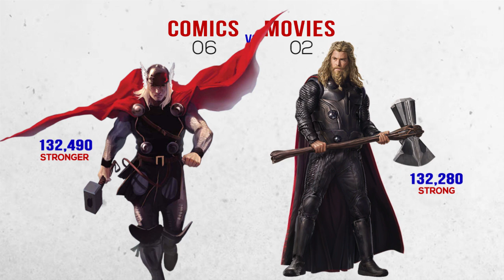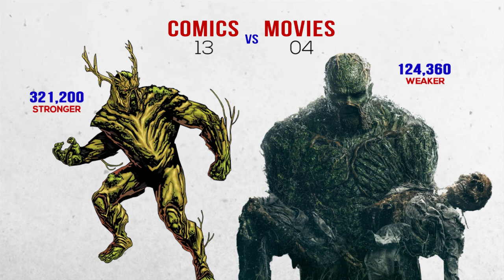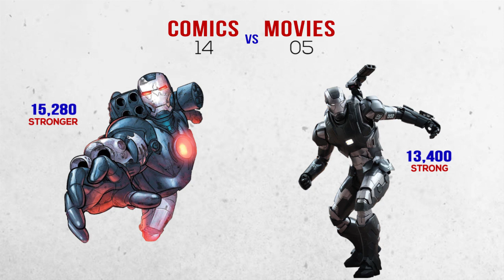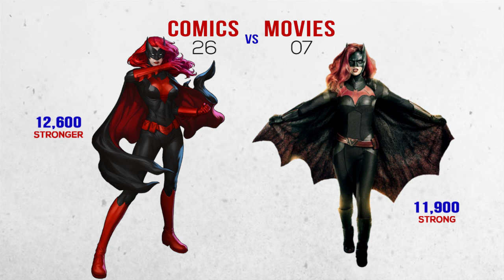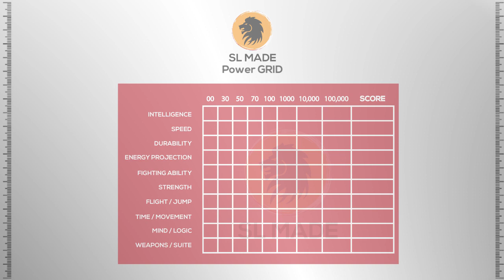Comics vs Movies, Who is stronger? (Part 01)